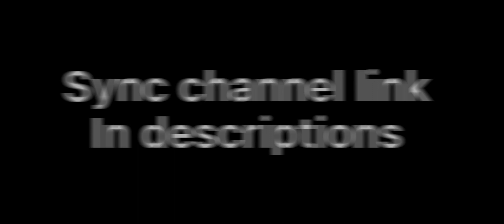SYNC EV vs YELLOW CRIMINAL😳 (BLUTO vs SYNC) must watch!!!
GODLIKE 2004👽

SERVER-NA
MOBILE PLAYER

Mobile player currently on iPhone X❤️

JAMAICAN 🇯🇲

My FF world is full of haters but I won’t let that stop me from playing and being the best player jamaica could see❤️

And as I slowly learn and educate my self to new things and new skills in this game I’m getting better each day ❤️ and slowly I’ll become the BEST PLAYER IN JAMAICA 🇯🇲

FOR ALL THE SMALL YOUTUBERS DONT STOP TRYING TILL U SUCCEED IN YOUR HUNT FOR SUCCES BECAUSE ALL U NEED IS HOPE AND HARD WORK❤️

Written by : GODLIKE

Inspiration:BORN2KILL,RUOK FF,VINCENZO,SYBLUS,JACK FF❤️

R E M E M B E R    T O    S U B S C R I B E    A N D    L I K E 🤍